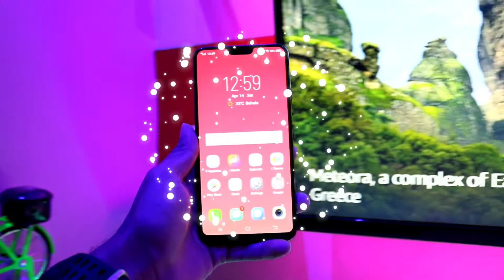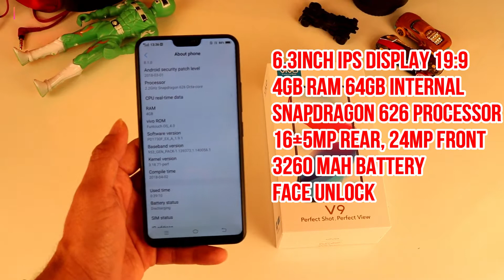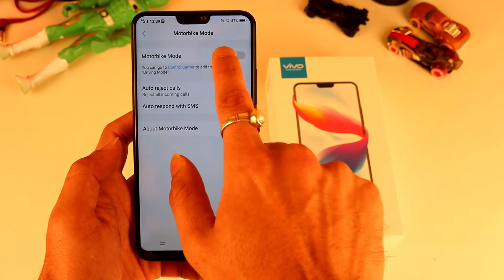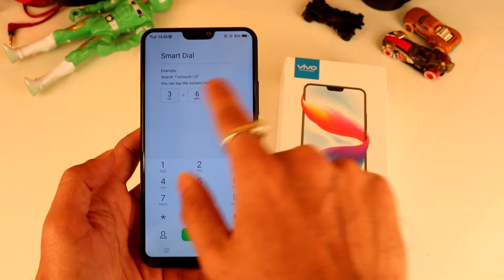VIVO V9 UNBOXING | PERFECT NOTCH??? | SELFIE SMARTPHONE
HELLO FRIENDS!!! VIVO V9 UNBOXING AND QUICK REVIEW..IT HAS DUAL 16+5MP CAMERA AND 24MP FRONT CAMERA, 3260MAH BATTERY. ITS AND OVERPRICED PHONE. YOU ALL ARE MY MOTIVATORS...THANKS NCS FOR LOVELY MUSIC. SUBSCRIBE TO MY YOUTUBE CHANNEL